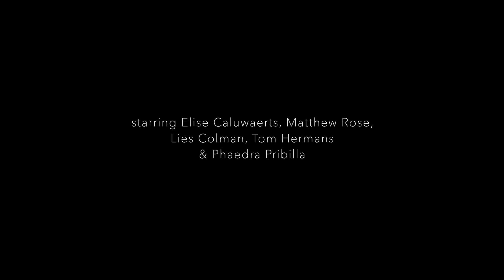WOLFIE LIVE (MOZART @ Quatre Mains)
Very excited to be sharing our WOLFIE LIVE live-stream : an all Mozart concert featuring Matthew Rose  Lies Colman Tom Hermans  filmed and coloured by Jan Mast and recorded by Patrick Lemmens at Quatre Mains Klaviercentrum - Gent. ♥️🙏🏼

A big thank you to Flanders Culturele Activiteitenpremie!